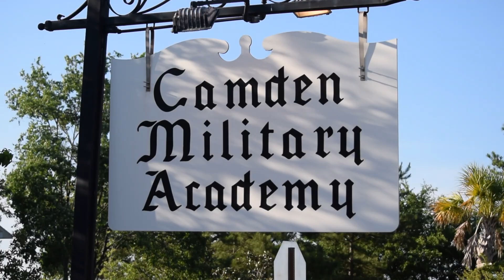A quick look inside of a CMA room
Here's a glimpse of a room inside of a barrack.  Two boys live in each room.  There are two desks, two drawers and a large storage locker (press) in each room.  Yes, there is AC and heat in every room!